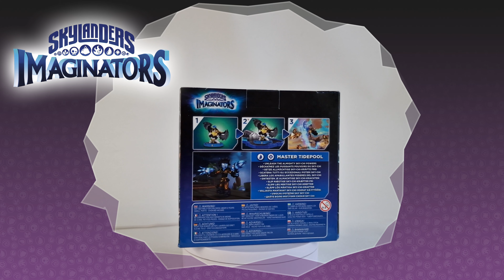Skylanders Imaginators || Master Tidepool